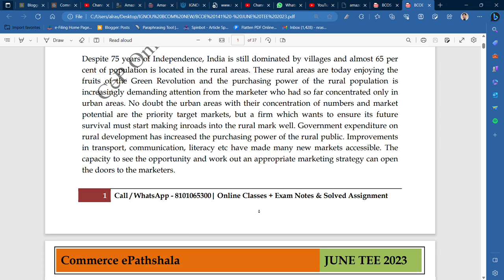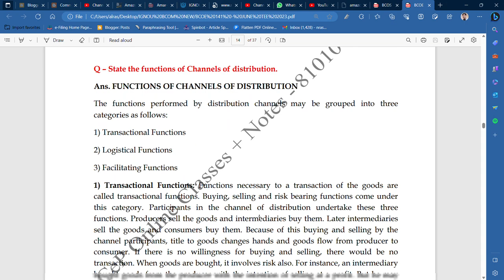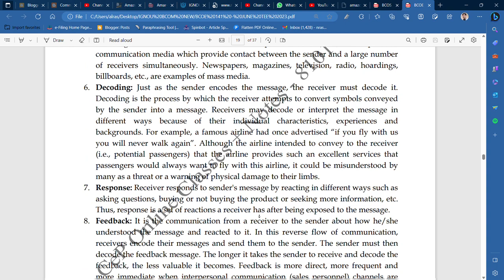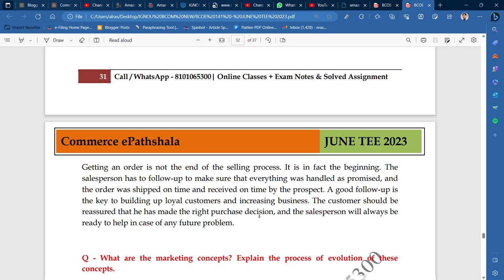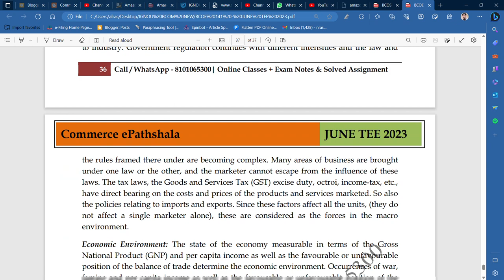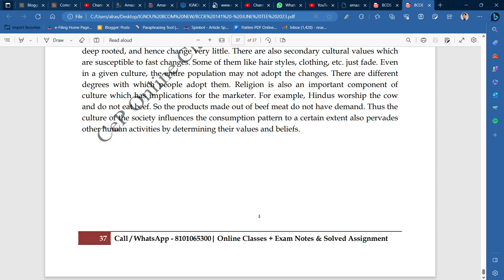IGNOU : BCOM : BCOE 141 - IMPORTANT QUESTIONS & ANSWERS FOR JUNE TEE 2023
Commerce ePathshala
IGNOU : BCOM : BCOE 141 - IMPORTANT QUESTIONS FOR JUNE TEE 2023

GET NOTES @ RS. 100/PAPER

BCOM PLAYLIST FOR ALL YEARS